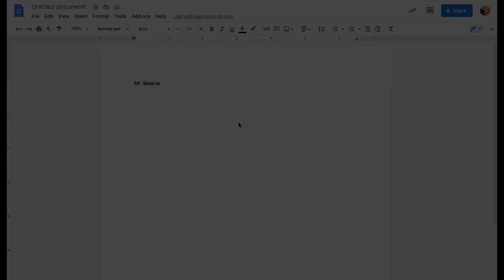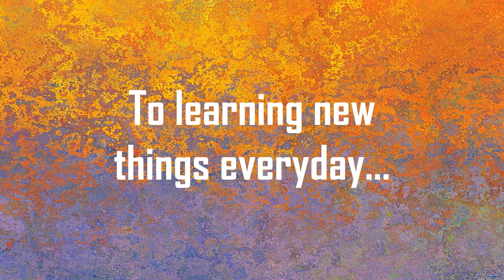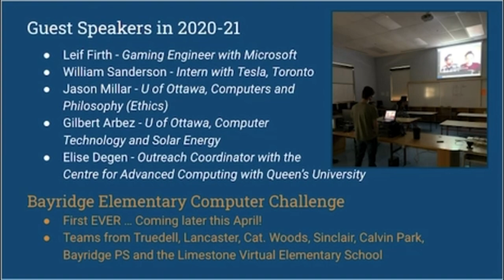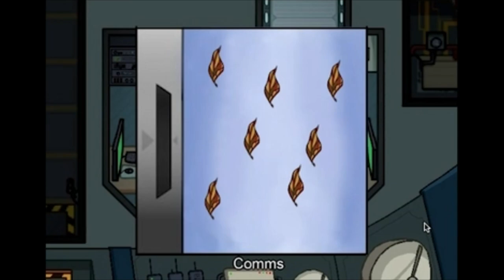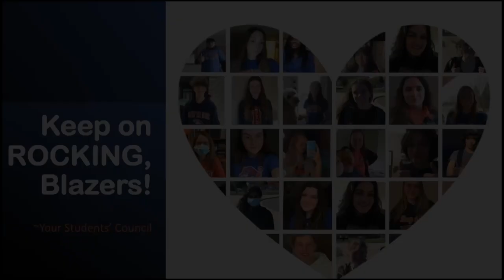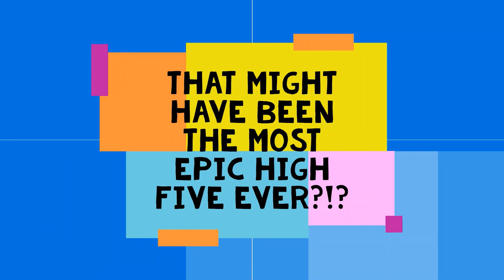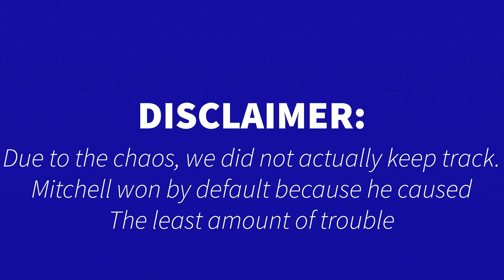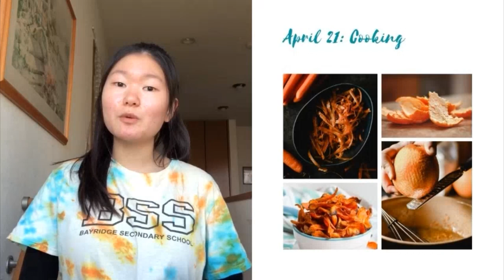BSN Assembly April 2021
Andrew is hosting a game show???